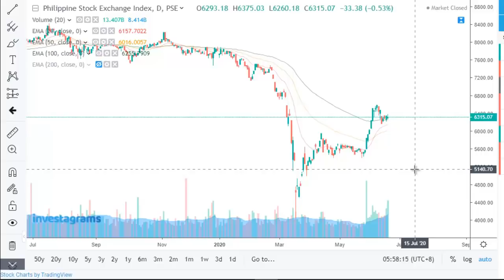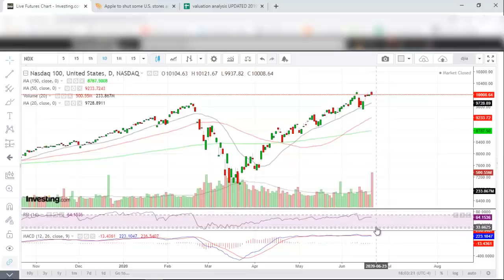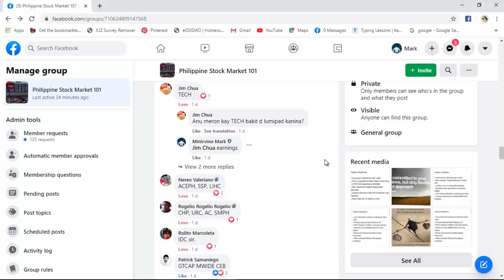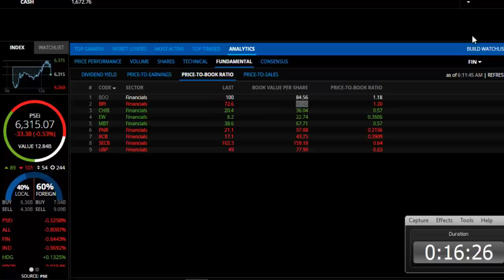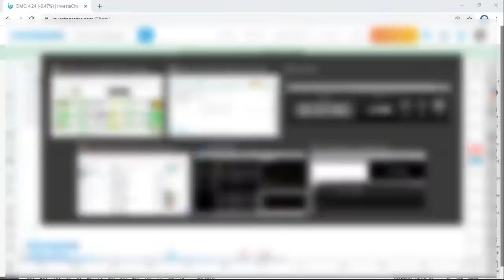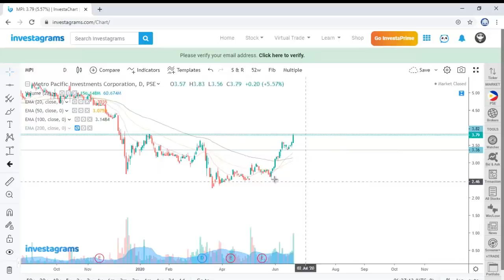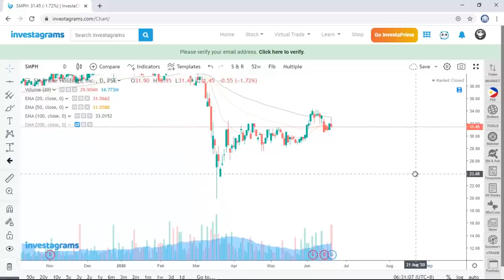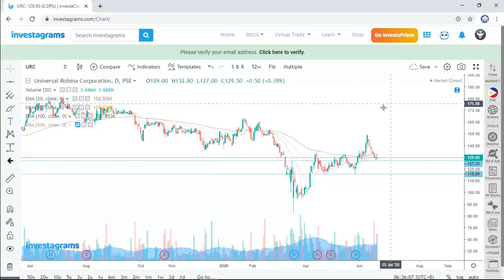how to spot undervalued banks. difference between blue-chip and 2nd liner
banks analysis using FA and TA.

we are expecting a retest on 6k level this week if market narrative doesn't change. prepare for bargain hunting.

weekly trading guide june 22 - 26, 2020